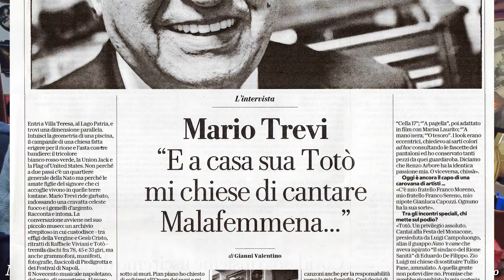Totò - 125 anni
15 febbraio 1898. Oggi Antonio De Curtis compie 125 anni.
Auguri Principe Totò!